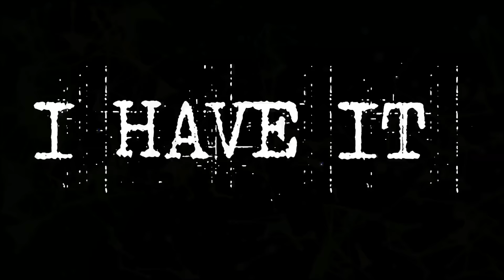ORYMA - Bad Trip | Best Hard Techno Experience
ORYMA is back with his Hard Techno banger Bad Trip